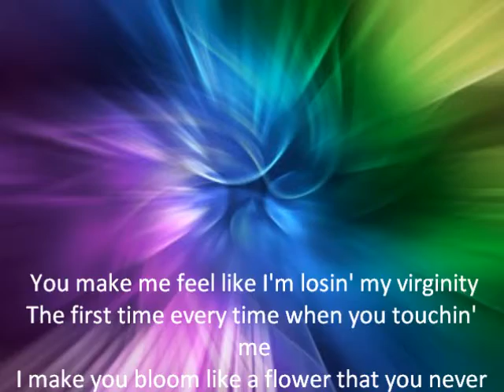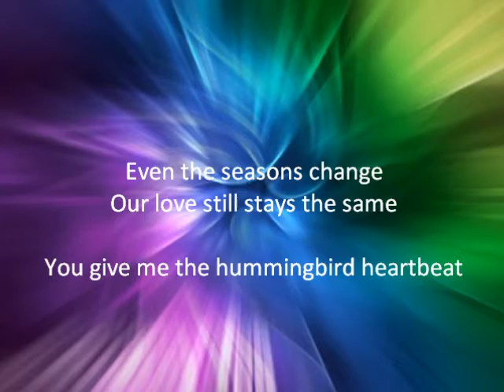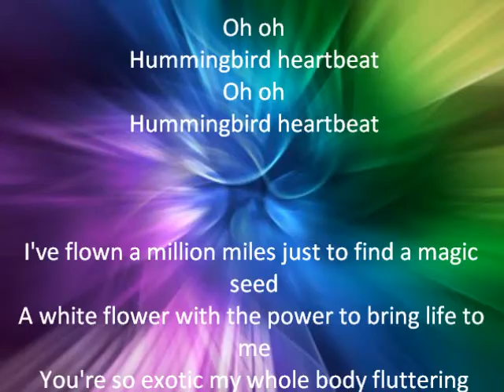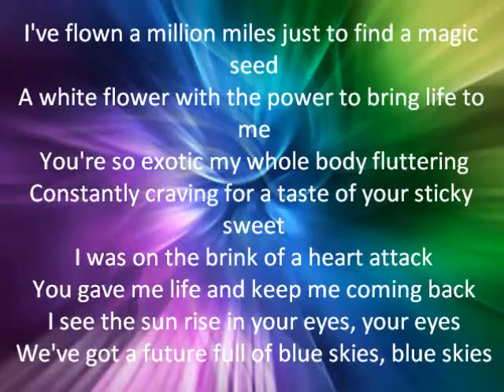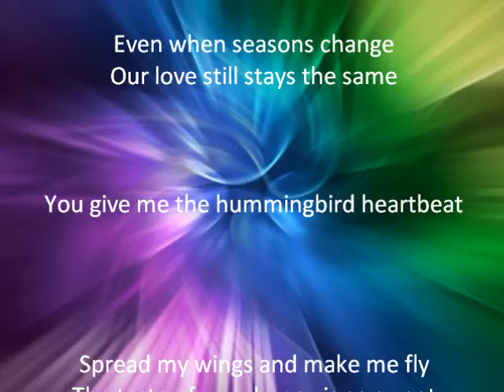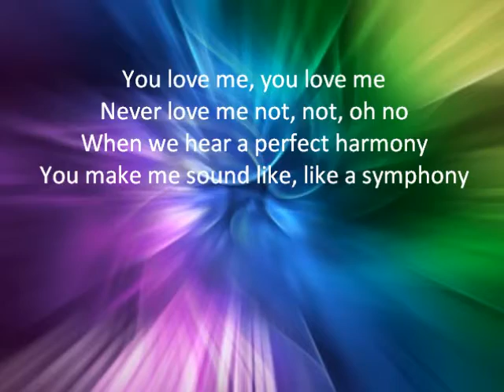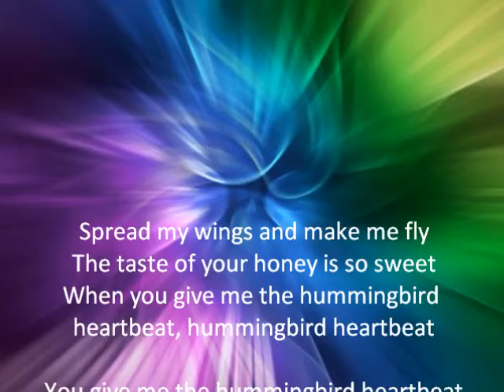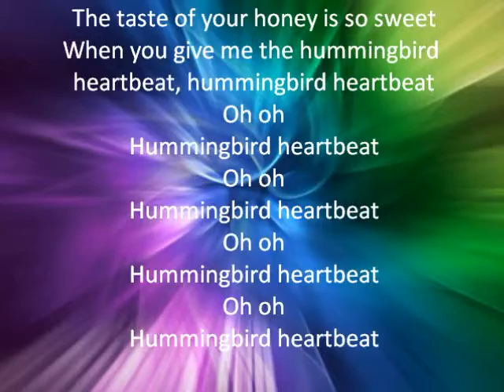Hummingbird Heartbeat - Katy Perry Lyrics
You make me feel like I'm losin' my virginity
The first time every time when you touchin' me
I make you bloom like a flower that you never seen
Under the sun we are one buzzin' energy

Let's pollinate to create a family tree
This evolution with you comes naturally
Some call it science (Science)
We call it chemistry
This is the story of the birds and the bees

Even the seasons change
Our love still stays the same

You give me the hummingbird heartbeat
Spread my wings and make me fly
The taste of your honey is so sweet
When you give me the hummingbird
heartbeat, hummingbird heartbeat
Oh oh
Hummingbird heartbeat
Oh oh
Hummingbird heartbeat

I've flown a million miles just to find a magic seed
A white flower with the power to bring life to me
You're so exotic my whole body fluttering
Constantly craving for a taste of your sticky sweet
I was on the brink of a heart attack
You gave me life and keep me coming back
I see the sun rise in your eyes, your eyes
We've got a future full of blue skies, blue skies

heartbeat, hummingbird heartbeat
Oh oh
Hummingbird heartbeat
Oh oh
Hummingbird heartbeat

Never love me not, not, oh no
When we hear a perfect harmony
You make me sound like, like a symphony

heartbeat, hummingbird heartbeat

heartbeat, hummingbird heartbeat
Oh oh
Hummingbird heartbeat
Oh oh
Hummingbird heartbeat
Oh oh
Hummingbird heartbeat
Oh oh
Hummingbird heartbeat